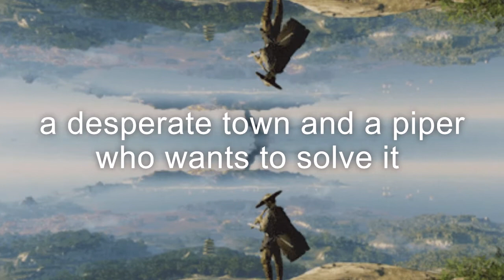Pied piper hamelin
In this city they had a terrible problem, one day a minstrel appeared and ...